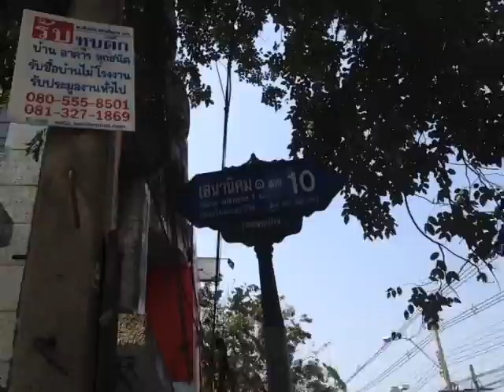Bang Kaen Thailand Backyard and Soi Tour vid 1 02I2015